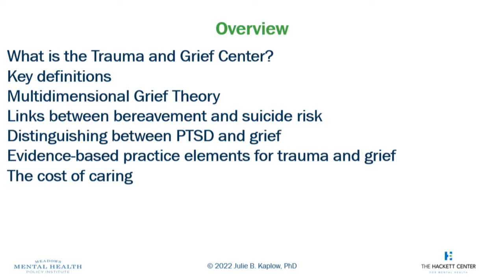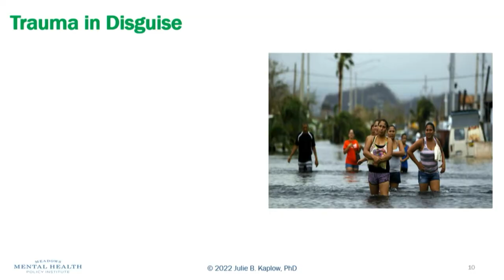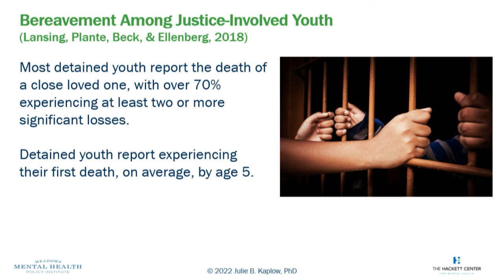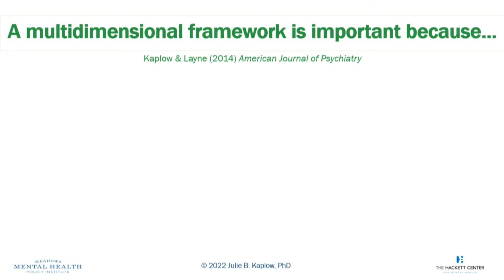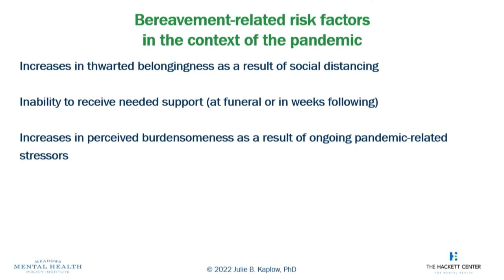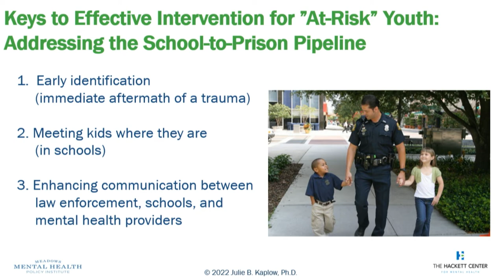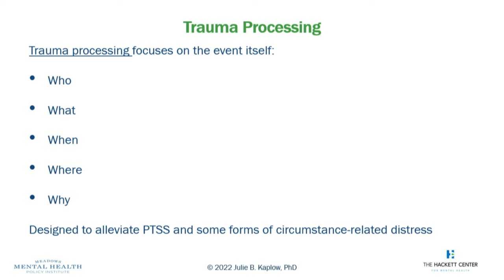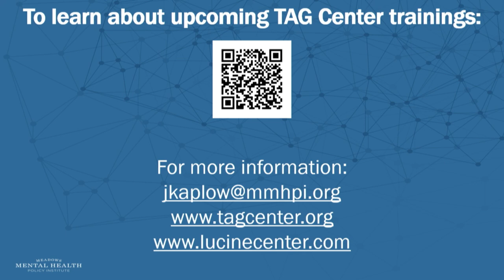Tackling the Silent Epidemic of Childhood Trauma and Grief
Dr. Julie Kaplow returns to speak on how bereavement, which she describes as the silent epidemic manifests in juvenile justice youth. She will speak to specific data/information regarding this population. The pandemic has led to a silent epidemic of grief, or "psychological long COVID", among youth exposed to pandemic-related losses. In fact, over 25,000 Texas youth have experienced the death of a parent or caregiver due to COVID, with the majority of these losses occurring among Black and Hispanic families. Many of these families were already facing health disparities, racial traumas, and higher death rates prior to the pandemic, making them even more vulnerable to mental and behavioral health issues. This presentation will provide an overview of how trauma and grief can impact children and adolescents over time and what social workers and law enforcement officers can do to support youth who have experienced trauma and bereavement.